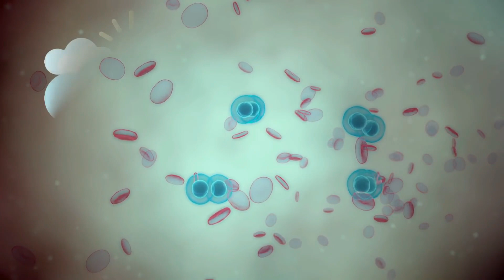Mysteries Things Scientist Has Found in Antarctica.